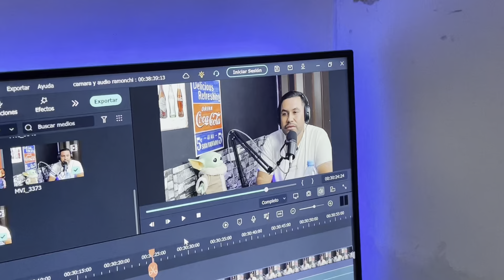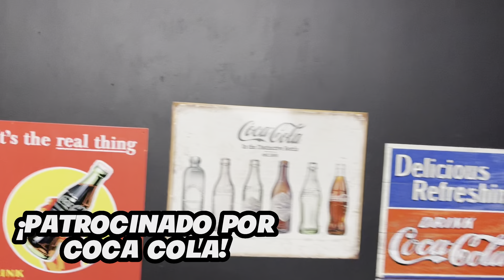LES PRESENTO MI SEGUNDO PROYECTO 😱 ESPERO CONTAR CON SU APOYO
HOLA DE NUEVO MI RAZITA ¡¡

ESPERO ESTEN BIEN . LES DEJO ESTE VIDEO , Y ESPERO LES GUSTE Y SEGUIR CONTANDO CON SU APOYO 😊